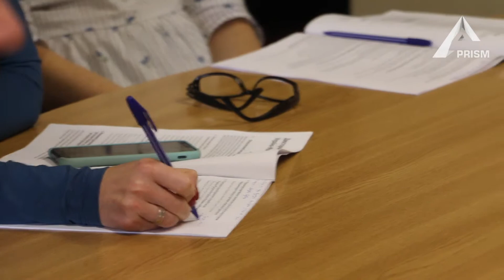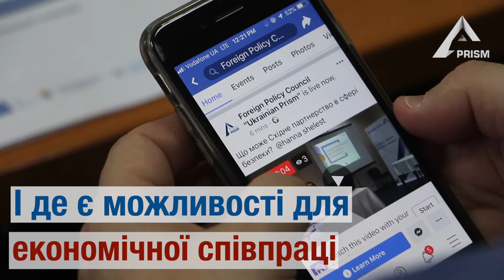Східне партнерство: не проґавити можливості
Ми об'їхали Україну, щоб поділитися знаннями проі Східне партнерство та те, як зробити проєвропейські громадські організації міцнішими.
За підтримки Європейського Союзу, Міжнародного фонду "Відродження" та проекту "Громадська синергія"